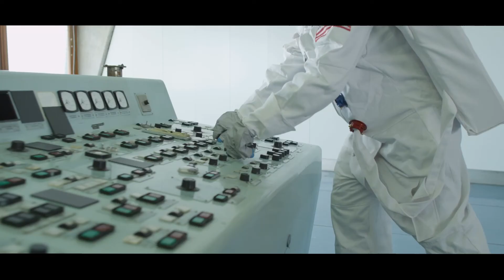M.A.D.C - Ghost Town ( Official Video )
🎧 OUT NOW !

M.A.D.C – Ghost Town [Future Soundz – KFS275]

Composed by Marc Hadorn & Simeon Holzer.
Produced by Simeon Holzer & M.A.D.C.
Published by Checkpoint Music Publishing (SUISA) & Sony Music Publishing “Das Katapult”.